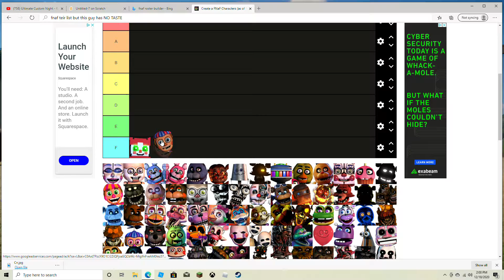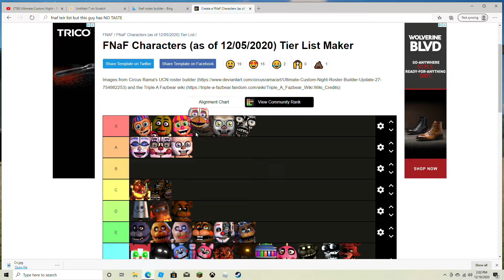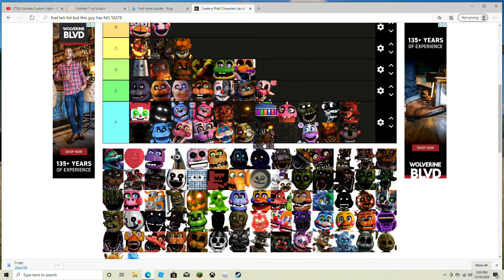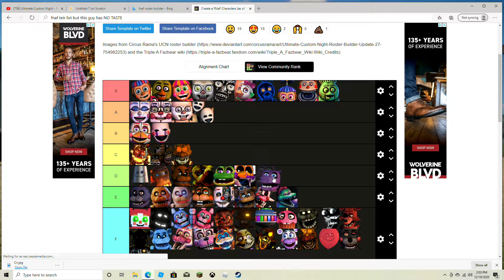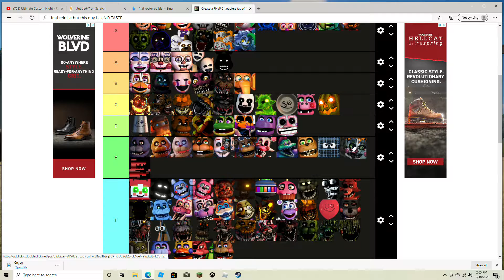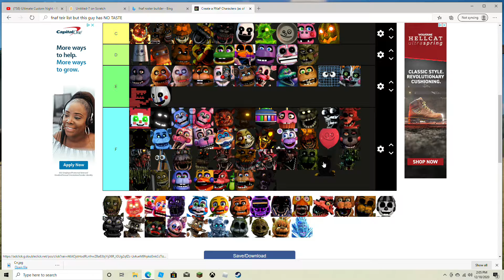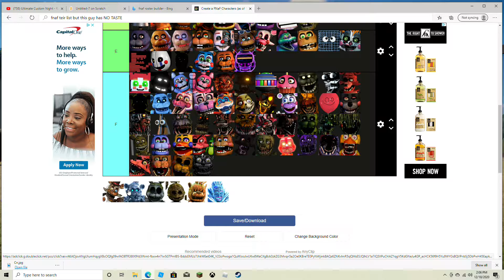Fnaf teir List except I have NO TASTE whatsoever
I have no taste while making this teir list because Helpy stinks and BB rules